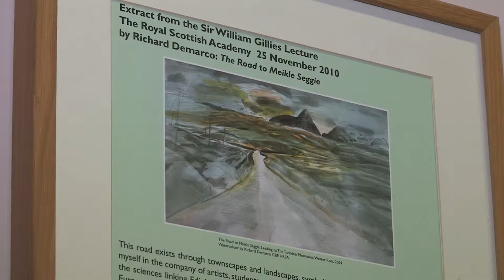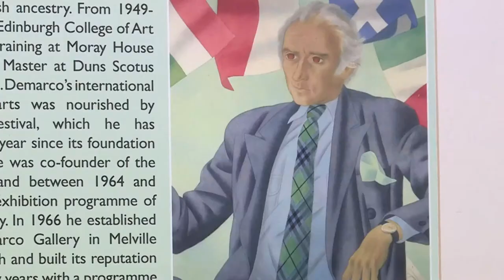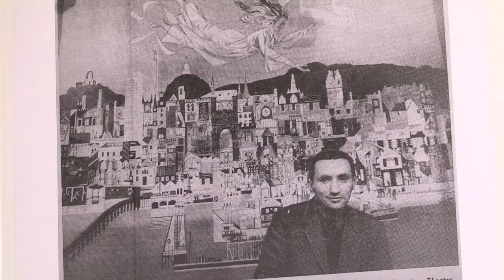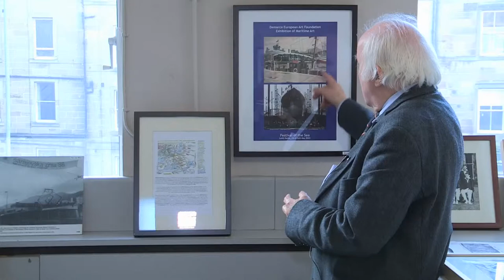The Richard Demarco Archive : Part Five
Richard Demarco is a key and influential figure in the arts in Scotland and beyond. Starting from a young age, Demarco developed a keen interest in the Edinburgh International Festival, and has been passionate about the production of art and culture, and supporting those that are involved ever since. He has won many awards for his contribution to the arts, including the European Citizen's Medal, and most recently the Edinburgh Award.

In 1963, Demarco founded the Traverse Theatre, a platform for new and exciting theatre productions. The
theatre celebrated 50 years of production last year with a series of events held at Summerhall discussing the origins of the theatre, and the people that helped shape it.

From early on Demarco started collecting pieces of work and reminders of festivals and events he had been to or had been involved in. This collection of items formed the basis of the Demarco European Art Foundation, which can be found at Summerhall. The collection acts as an archive of Demarco's artistic life, from the early days of the Traverse Theatre and his involvement with the Edinburgh International Festival, to his meetings with Joseph Beuys and other noteworthy artists.